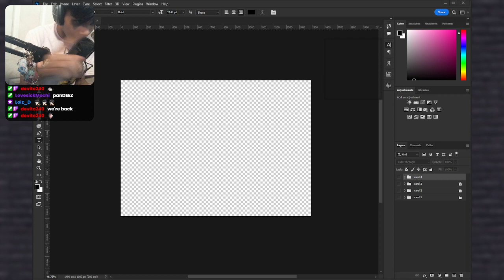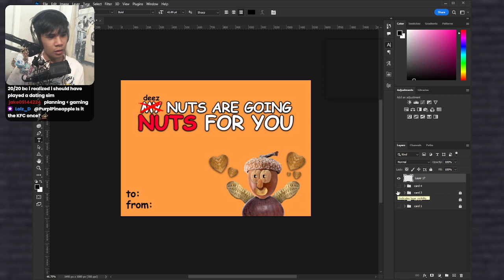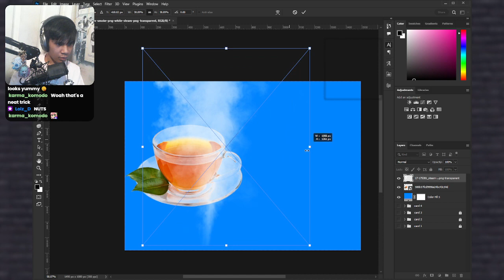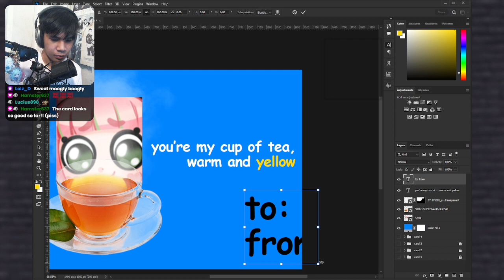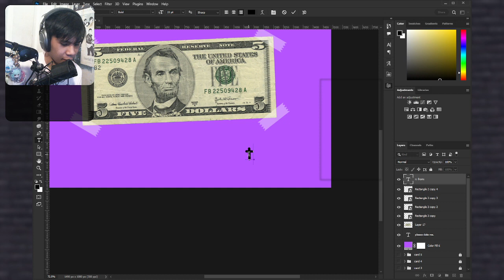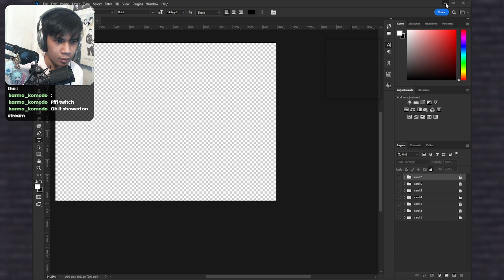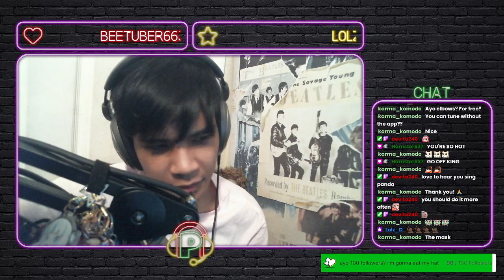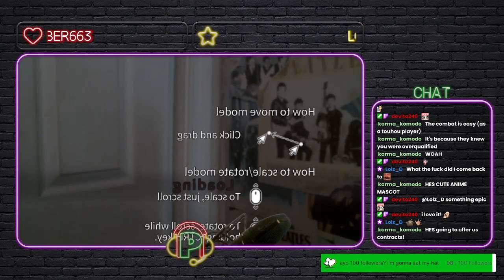PART TWO OF VALENTINES CARDS 🐼 making valentine's day cards 🐼 !commands !newvid !socials